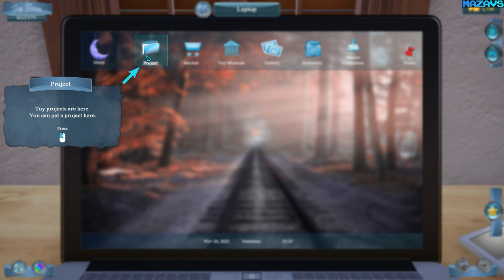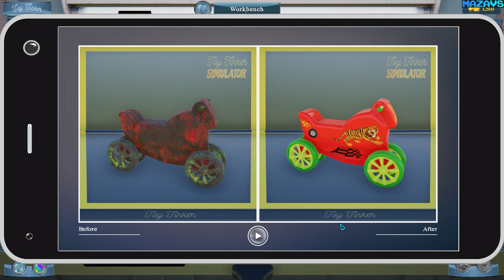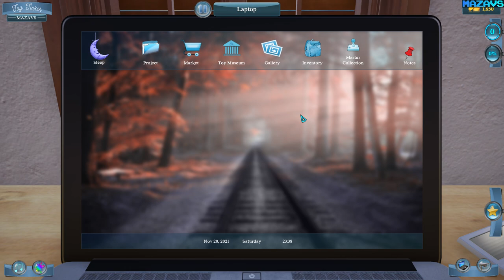Toy Tinker Simulator | GamePlay PC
Have you ever wanted to be a toy tinker? This is a unique chance to become one! Repair toys and start your toy-museums to make everyone happy!

Repair toys
Disassemble/assemble toy parts and go through the repair processes like cleaning, painting, sandblasting, coating, sanding, sewing, filling/stuffing etc
Repair as many toys as possible to earn more money and experience
Take before/after photos to see the progress

Design your office and workshop
Buy furniture, carpets, paintings, plants, flowers, etc and design your office
Buy new tools and equipment to increase your portfolio

Start your toy-museums
Buy and repair unique toys
Buy new buildings and design your toy-museums

Play with master-toys
Level up and become master
Play with master-toys after successful deliveries

32Gb Crucial DDR4-3000 (BL2K16G30C15U4B)
MSI GeForce RTX 3070 GAMING Z TRIO
27"AOC e2795Vh